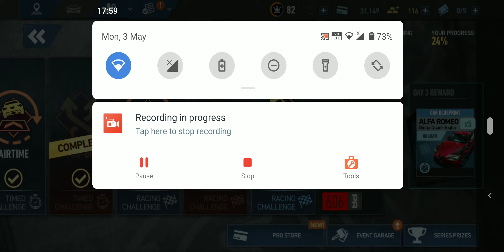NFS No Limits - Skillmasters Proving Grounds Alfa Romeo Giulia Quadrifolgio Day 3 Part 1